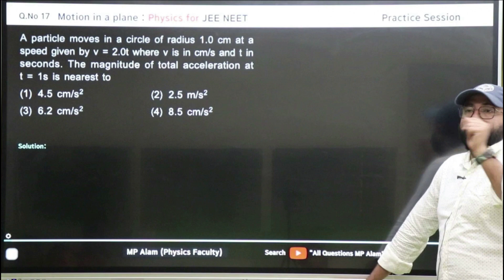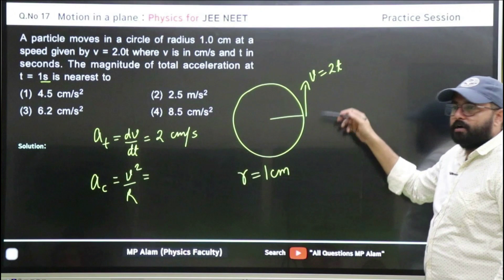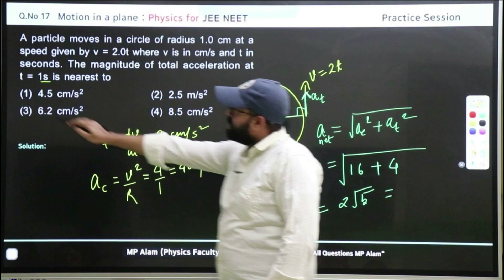A particle moves in a circle of radius 1.0 cm at a speed given by v=2t, where v is in cm/s and t in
A particle moves in a circle of radius  1.0 cm at a speed given by v=2 t, where v is in cm/sand tin seconds. Find the tangential acceleration at t=1s